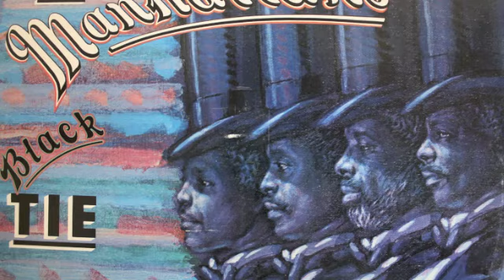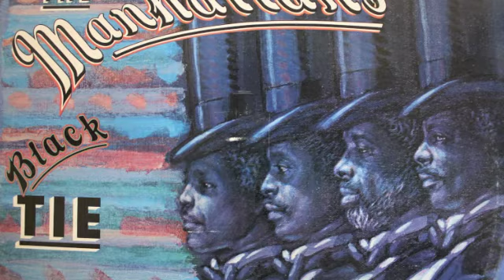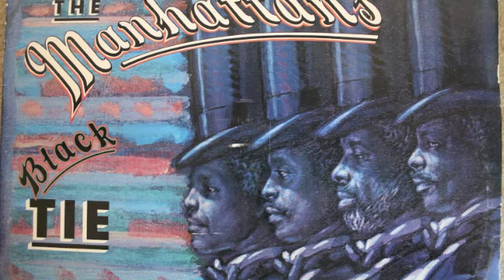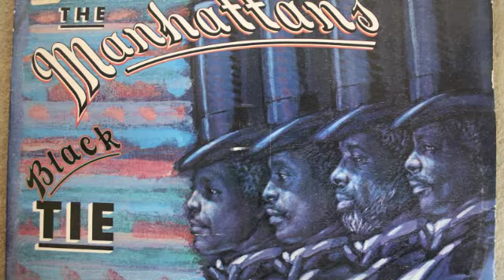The Manhattans - Honey, Honey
The Manhattans performing Honey, Honey.

"The Manhattans' soulful track, 'Honey, Honey,' is a classic song that emerged during the 1970s, showcasing the group's distinctive vocal style and romantic themes. Released at the height of The Manhattans' career, this soulful ballad is known for its smooth harmonies and emotive lyrics. 'Honey, Honey' weaves a tale of sweet love and affection, capturing the essence of romantic bliss with its soul-stirring melodies. The song's warm and tender atmosphere has contributed to its enduring appeal among fans of soul and R&B music."

"As one of The Manhattans' notable compositions, 'Honey, Honey' reflects the group's ability to convey deep emotions through their music. The lyrics express the sweetness and joy of being in love, and the soulful delivery of the song adds a layer of authenticity to its sentiment. With its smooth rhythm and heartfelt vocals, 'Honey, Honey' remains a cherished piece in the history of soul, showcasing The Manhattans' contribution to the rich tapestry of soulful sounds from the 1970s."

Lyrics:
Honey, Honey
(The Manhattans)
(Black Tie, 1981)
Oooooo, Oooo
Honey, Honey, girl you know I'm gonna, gonna get 'cha
Honey, Honey, you know I've gotta get with ya
We've been kissing and touching, I'm burning through and through
If kissing and touching really turn you on, let me make love to you
Let me make love to you
Tell me
You reach over and hold me tight, I'll reach over and turn out the light
We're gonna, In the middle of the night
Let's, 'til broad daylight
We're gonna, oh honey so right
Stay right here sweet honey let's do, together
Together
Come here (whispered)
Honey, Honey, girl I really, really, really, love you
Honey, Honey, I wanna take care of you
Honey just let me love you
Just lay here in my arms
Girl hold me tight, girl we got all night, let me make love to you
Tell me
Together
Now honey, I need encouragement, if you want this high
If kissing and touching really turn you on, let's reach for the sky
Let's reach for the sky
Tell me
Stay right here sweet honey let's do it
, In the middle of the night